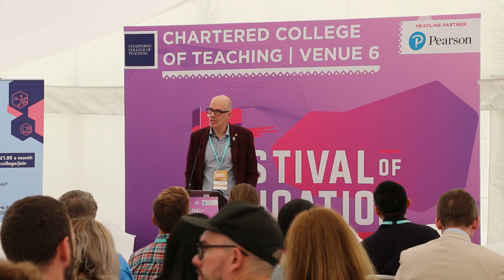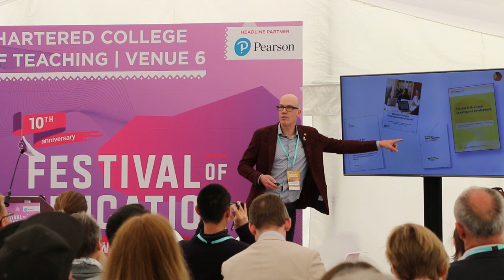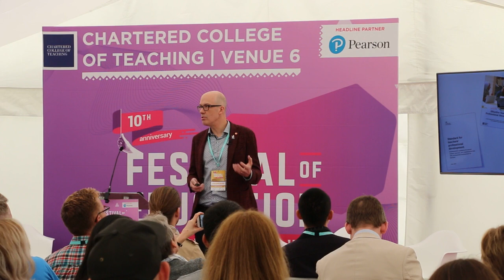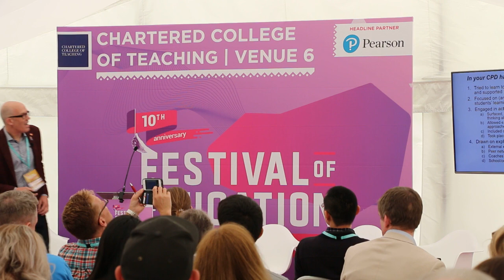Prof Rob Coe: Research-based approaches to CPD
Professor Rob Coe's talk, 'Research-based approaches to CPD', was filmed at Wellington Festival of Education in June 2019.

Rob is Director of Research and Development at Evidence Based Education